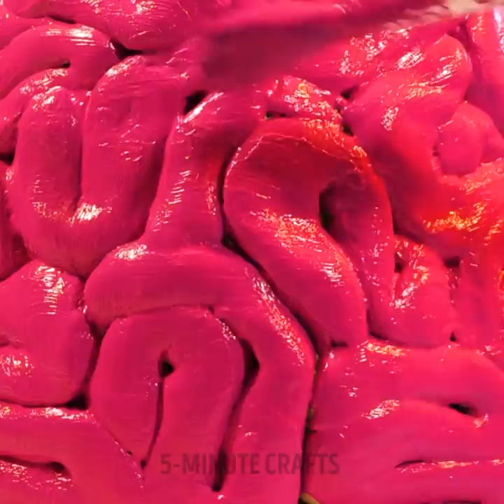Mesmerizing Pottery Making For Beginners And Pros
Relaxing with a new hobby will be very easy if you apply the tips and craft ideas that we have for you. Today we will tell you how you can create your DIY projects from the comfort of your living room. You don't have to spend a lot of money to renovate the decorations in your home. At this time, you will learn many tricks and ideas that you can do with your hands. So get comfortable discovering all the possibilities that using your imagination and your hands will give you.

You are about to meet mesmerizing pottery hacks for beginners and pro artists. We will show you that creating art is very easy. You will learn to use tree leaves as decorations on your new dishes. You can make all kinds of vases and vases of many styles from now on. Learn how to use your favorite colors and create decorations with dotted lines. You will even learn how to use yarn to add texture to your favorite mugs.

TIMESTAMPS:
01:49 - two-color flowerpot
03:56 - Grass decoration
05:37 - Coffee accessories
07:42 - Trick with corn
09:36 - Easy decoration